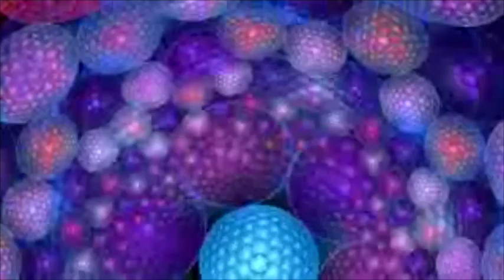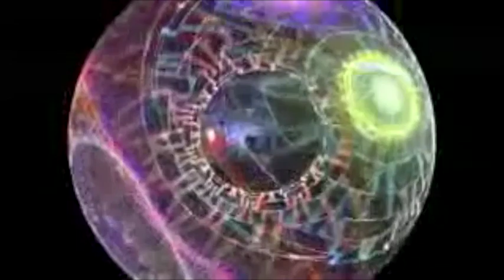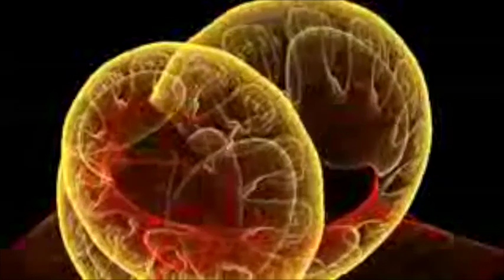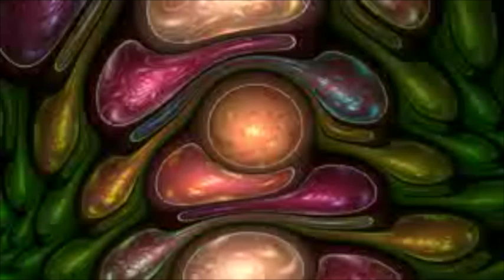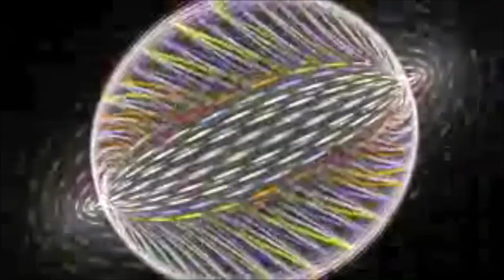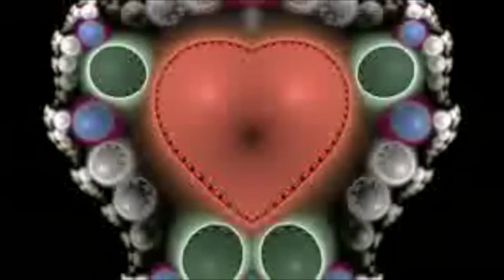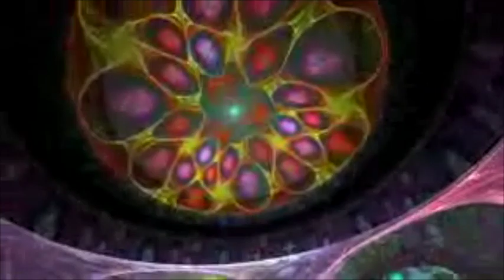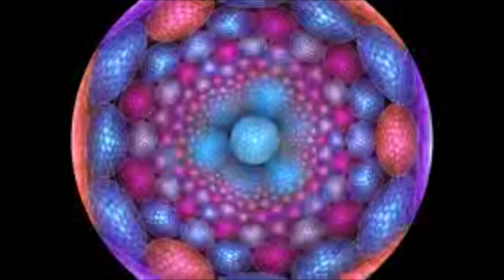2 hour Electric Sheep W/Music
This video is about Electric Sheep with music
I made this to play in my truck. Low quality